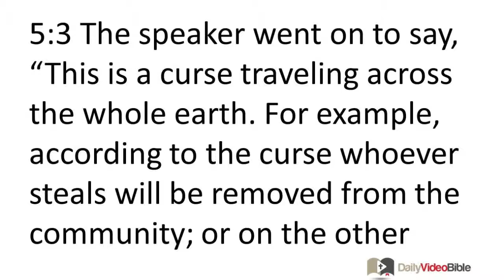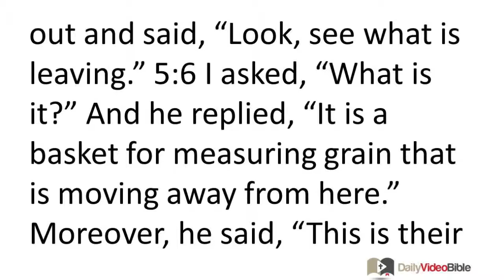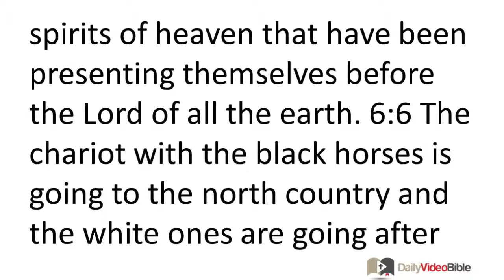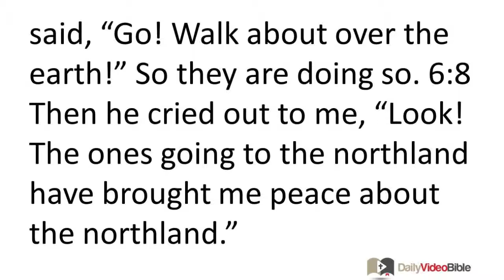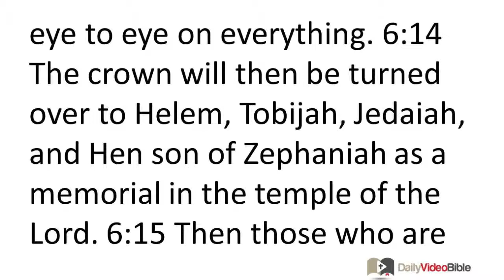December 25 Zechariah 5 and 6 Old Testament for the Daily Video Bible DVB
Zechariah 5:1-11 - Vision Six: The Flying Scroll
5:1 Then I turned to look, and there was a flying scroll! 5:2 Someone asked me, "What do you see?" I replied, "I see a flying scroll thirty feet long and fifteen feet wide." 5:3 The speaker went on to say, "This is a curse traveling across the whole earth. For example, according to the curse whoever steals will be removed from the community; or on the other hand (according to the curse) whoever swears falsely will suffer the same fate." 5:4 "I will send it out," says the LORD who rules over all, "and it will enter the house of the thief and of the person who swears falsely in my name. It will land in the middle of his house and destroy both timber and stones."
Vision Seven: The Ephah
5:5 After this the angelic messenger who had been speaking to me went out and said, "Look, see what is leaving." 5:6 I asked, "What is it?" And he replied, "It is a basket for measuring grain that is moving away from here." Moreover, he said, "This is their 'eye' throughout all the earth." 5:7 Then a round lead cover was raised up, revealing a woman sitting inside the basket. 5:8 He then said, "This woman represents wickedness," and he pushed her down into the basket and placed the lead cover on top. 5:9 Then I looked again and saw two women going forth with the wind in their wings (they had wings like those of a stork) and they lifted up the basket between the earth and the sky. 5:10 I asked the messenger who was speaking to me, "Where are they taking the basket?" 5:11 He replied, "To build a temple for her in the land of Babylonia. When it is finished, she will be placed there in her own residence."